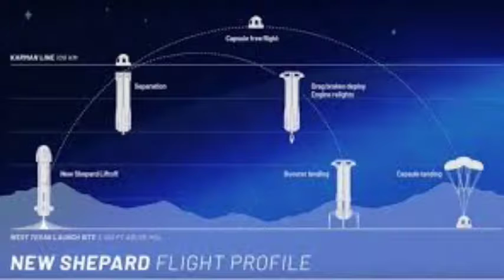NS-16 Blue Origin | Jeff Bejos | Space Tour | Space Flight | Elon Musk | SpaceX | Amazon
Amazon
science
technology
Blue Origin NS-16
sub-orbital spaceflight
Blue Origin
space flight
Blue Origin NS-16: New Shepard’s First Human Flight
jeff bezos blue origin
Jeff Bezos Launch Into Space With Blue Origin Crew
space tourism
This is what Jeff Bezos did while in space
jeff bezos and Wally Funk
How Jeff Bezos and Richard Branson’s Space Flights Will Differ
Oliver Damien
(Tech_Roast_Techy_shaala) 💥 💥 💥 💥 💥 💥